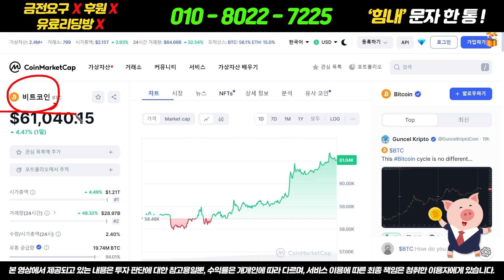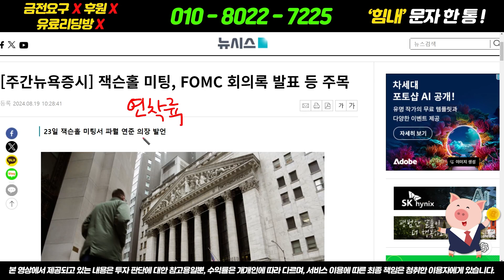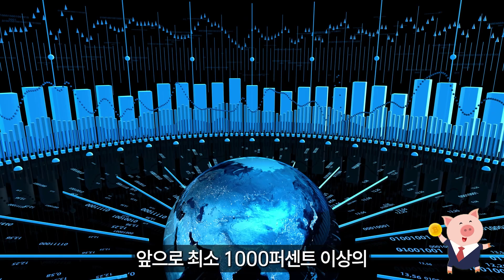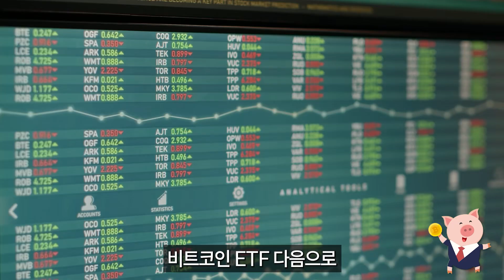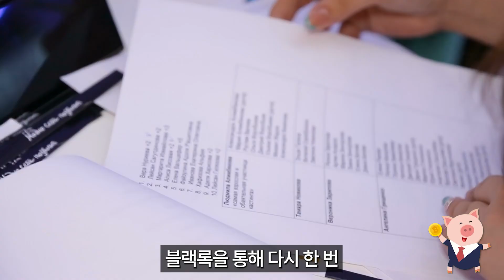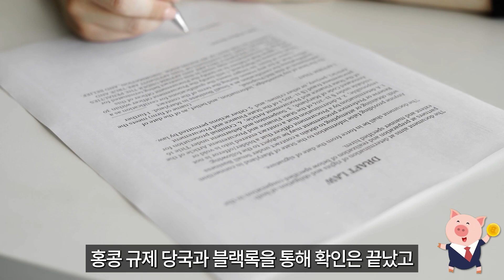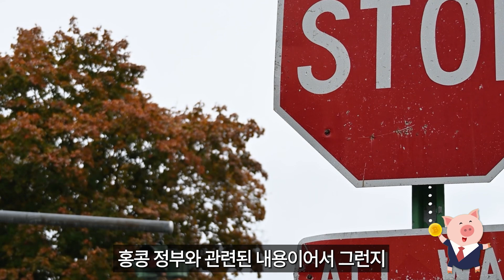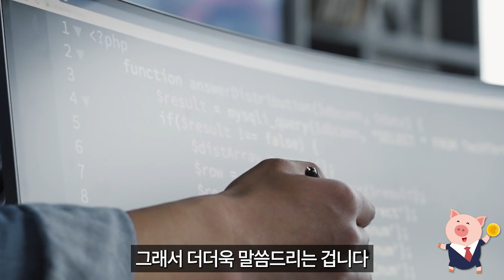[비트코인 전망] 긴급속보 비트코인 9월 파월 입에서 금리인하 나오나?! 놓치면 손해!! 필수시청!!!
유료리딩방 ❌  금전요구❌ 후원❌
🥇시청자 및 구독자 여러분! 저와 함께 달려보시죠!🥇
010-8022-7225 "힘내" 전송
또는 원클릭 전송 하단링크 클릭! (스팸❌ / 핸드폰 전용)

오지는 트레이더 오지태 입니다.
'힘내' 이렇게 문자 한 통만 보내주세요!